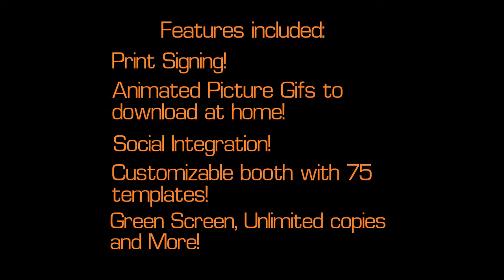ProTones Presents: Mirrorbooth Teaser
Capture the candids at your next event by booking the Mirrorbooth!

Mirrorbooth is a Customizable booth with abilities such as social media integration for easy sharing to your favorite networks, print signing directly on top of your photos to add some spice to your special day!
Make your Mirrorbooth photos into a Gif to showcase your favorite pose! Green Screen compatibility and More!